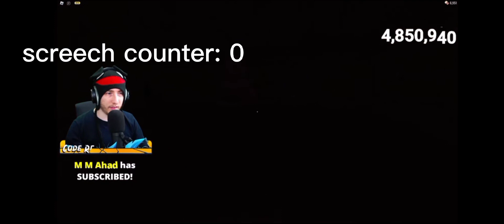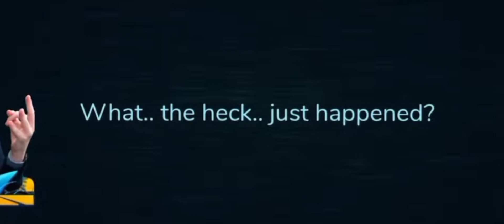Kreek gets trolled by devs from doors😂😂😂😂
Here we have kreek getting trolled